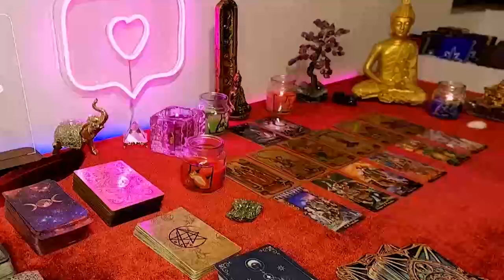CAPRICORN 😍 Wow! Someone Reallly Want You A Lot This is His Name! LIBRA LOVE Tarot Reading MAY 2024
Capricorn Love
Capricorn 2024
Capricorn today
Capricorn MAY

Capricorn Love
Capricorn 2024
Capricorn today
Capricorn MAY